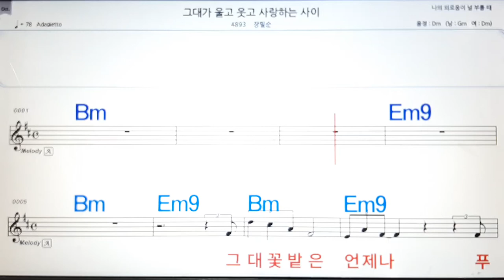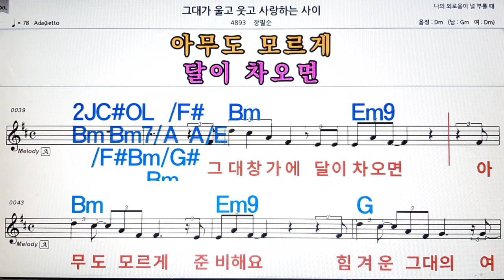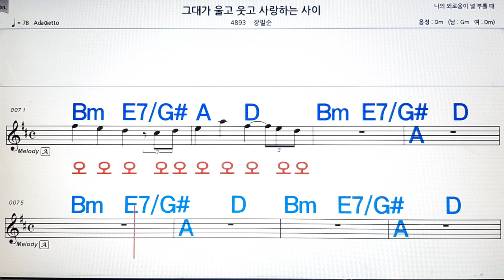그대가 울고 웃고 사랑하는 사이/장필순💋노래방, 악보,반주, 가라오케 ,코드, 가사 .💖Karaoke, Sheet music ,Chord, Lyrics ,MR